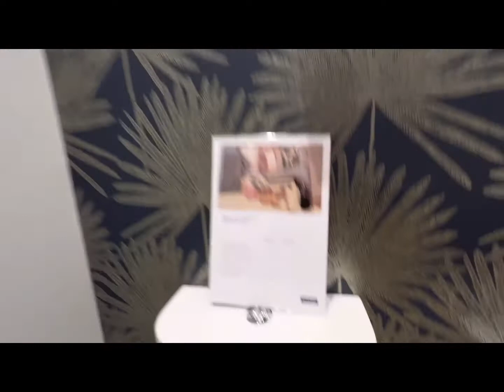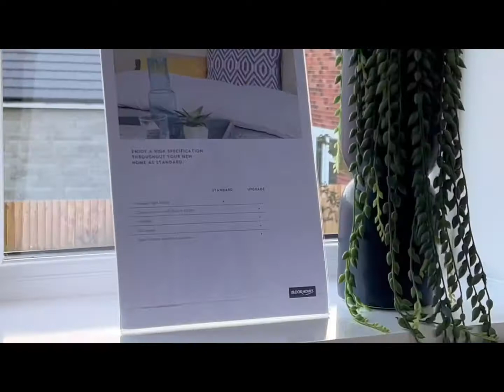THE HALLAM 4 BEDROOM SHOWHOME BLOOR HOMES